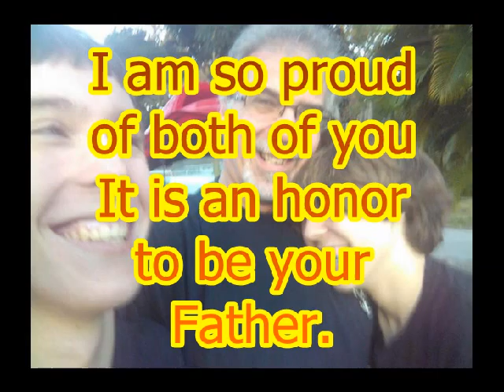The Father makers